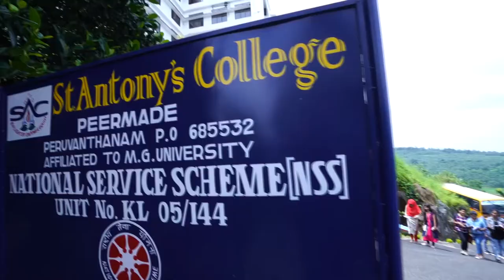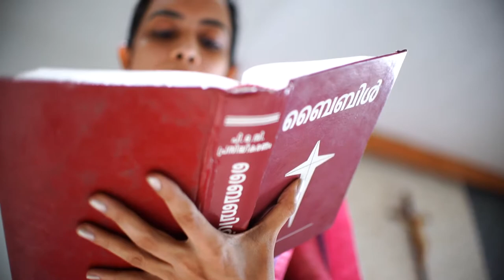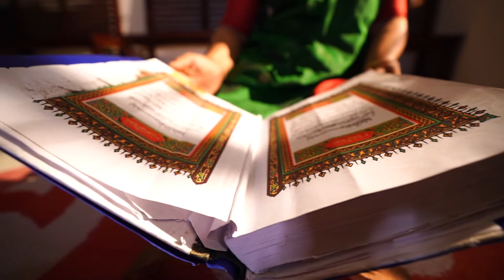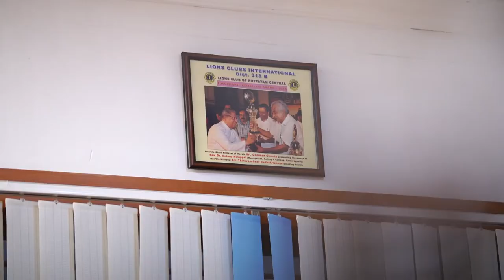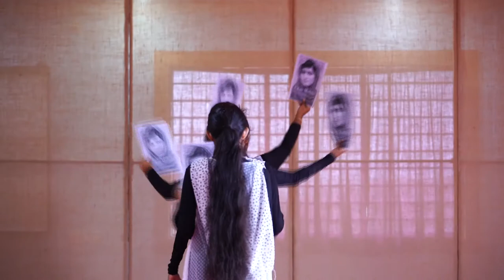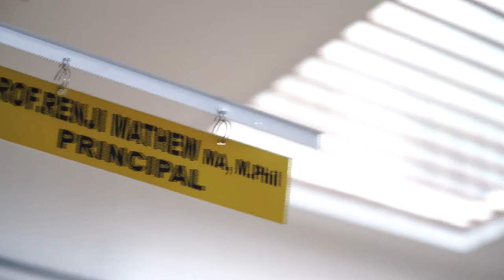St. Antony's College, Peruvanthanam, Peermade, Idukki Dist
Affiliated to M.G. University An Emerging Young College in the Mountain Mist of Highrange One of the top college in Kerala breathtakingly beautiful - a haven of peace and tranquility - the idyllic Education destination in the South Indian State of Kerala Well Equipped Lab and facilities Cources offered B. Com (Finanace & Taxation), B. Com (Computer Application), B. Com (Co. Operation) BCA, BBA, BA (English), BFT (Bachelor of Fashion Technology), BSc (Mathematics), M. Com (Finance & Taxation), etc.